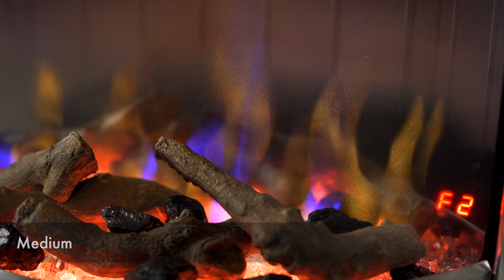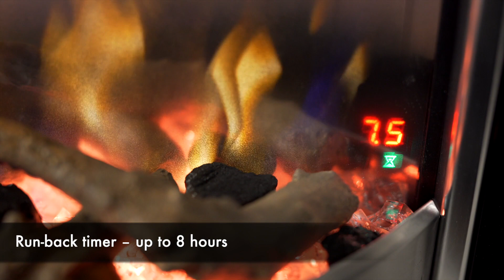Dimplex Skeldon Optiflame 3D Electric Inset Fire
Boasting Dimplex's unique Optiflame 3D flame effect which creates the illusion of deep, three-dimensional flames rising above a fuel bed with your choice of Coal, Logs or Crystals, the Skeldon 3D will transform any fireplace setting! Stylish fascia frame in a striking combination of black and brushed chrome finish.